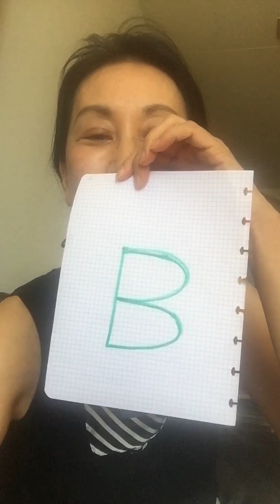『スパイダーマン ホームカミング』映画レビュー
のびのび　映画評論　 レビューです。ネタバレなし。日本公開2017年8 月11日。